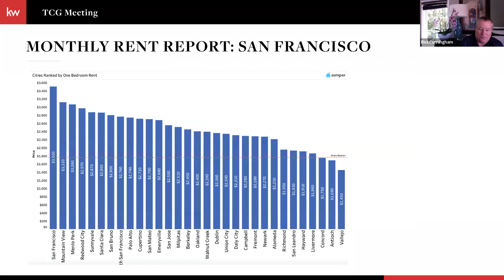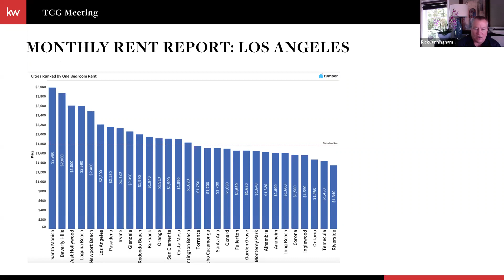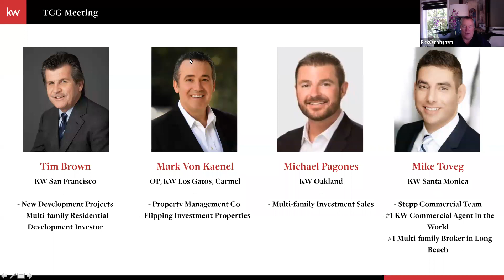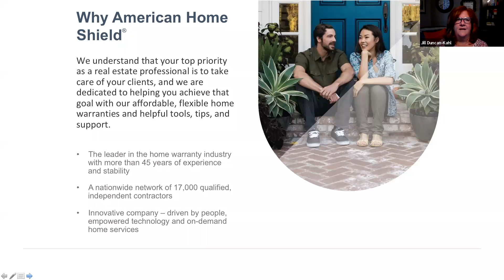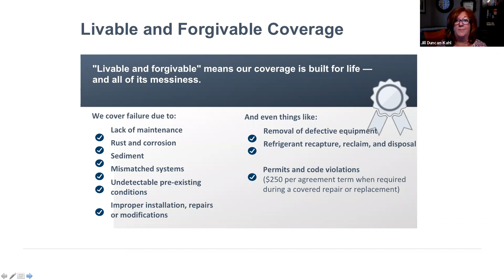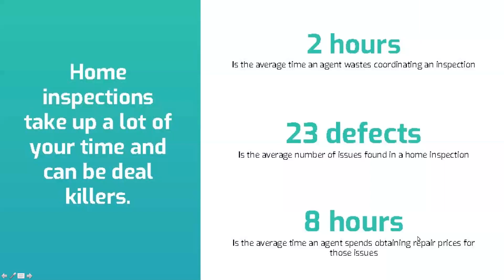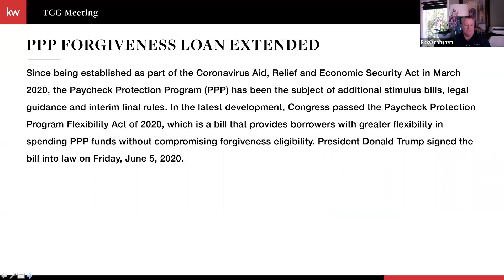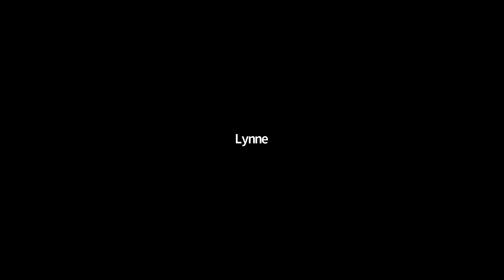KW Team Meeting